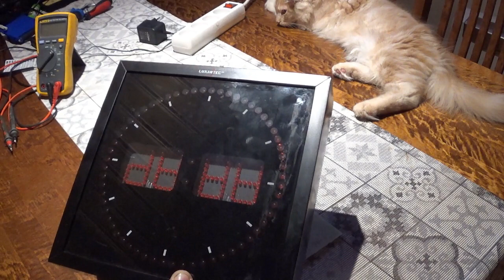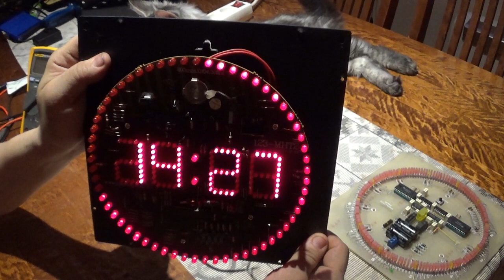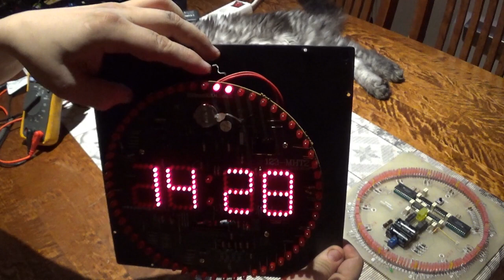Ledikello + Ylleisökalluppija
Tällä vitejolla katellaa mitenkä ledikello pelittäs ja kysellää ylleisön kiinnostusta Elektroniikkakerhohommaan tälleen etänä...